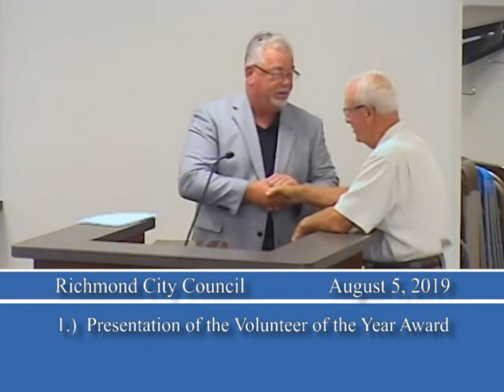Regular Meeting of the Richmond City Council on August 5, 2019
Regular Meeting of the Richmond City Council
August 5, 2019
Richmond, MI
Richmond TV